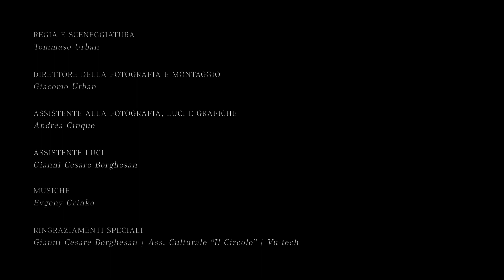Friuli Venezia Giulia | Spilimbergo | Anima del Cinema | Teatro | Italia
La vecchia sala cinematografica si prepara a prendere nuovamente vita.

Cortometraggio vincitore del concorso "Sigla d'Autore" per l'associazione "Circuito Cinema". Il cortometraggio è stato proiettato prima di ogni proiezione dall'ottobre 2010 al febbraio 2011 nelle nove sale del Friuli Venezia Giulia che hanno aderito al progetto.

Il cortometraggio è stato interamente girato negli interni del Cinema - Teatro Miotto di Spilimbergo (Friuli Venezia Giulia, Italia) nell'autunno del 2010.
Si parte dall'ingresso del Cinema Miotto dove lentamente si accendono le luci della bacheca per i manifesti lasciata vuota. Poi passiamo nell'ingresso del cinema, anche qui accolti dalla fredda luce dell'espositore per i poster vuoto, salendo quindi la scalinata che ci porta al secondo piano della sala cinematografica, passando per un poster di Marilyn Monroe riflesso su uno specchio.
Cambiamo completamente scenario, esplorando i camerini nascosti sotto il palco (il Cinema Miotto aveva anche la funzione di Teatro) per poi far scorrere lo sguardo sulle numerose sedie rosse, appena visibili nel buio che immerge la sala, per arrivare finalmente a vedere il palco con le sue tende rosse che celano lo schermo.
Scorriamo per un attimo tra le bobine che conservano le pellicole proiettate nel corso degli anni e guardiamo la sala dal punto di vista di un immaginario presentatore.
Lo spettacolo sta per cominciare, le tende svelano il grande schermo e il proiettore si accende. Ecco l'anima del cinema.

Produzioni Video Frenzy Hour
Regia e Sceneggiatura: Tommaso Urban
Direttore della Fotografia: Giacomo Urban
Assistente alla Fotograia, Luci e Grafiche: Andrea Cinque
Assistente Luci: Gianni Cesare Borghesan
Musiche: Evgeny Grinko

Ringraziamenti Speciali:
Gianni Cesare Borghesan
Ass. Culturale "Il Circolo"
ShooTools Camera Sliders